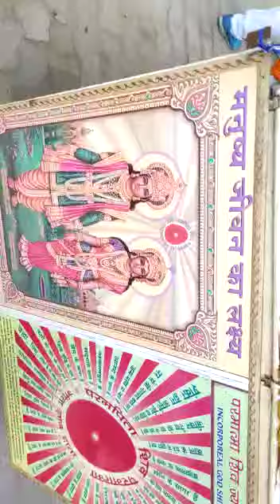महाशिवरात्रि का पर्व प्रभात फेरीनिकली जा रही है पंच फरवरी 2023